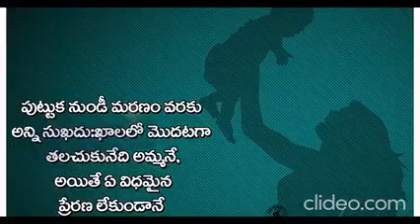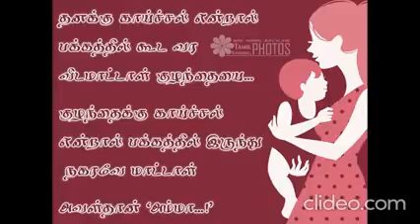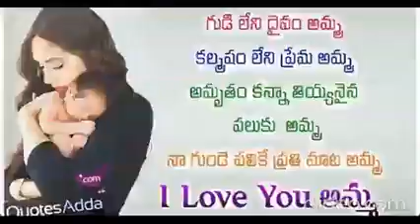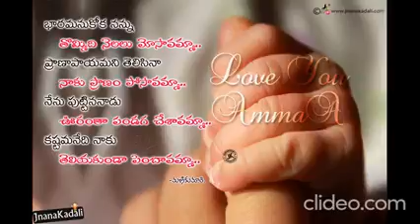కమ్మనైన అమ్మ పాట వింటే ఎంత మధురమో